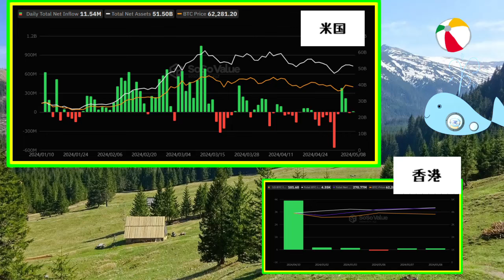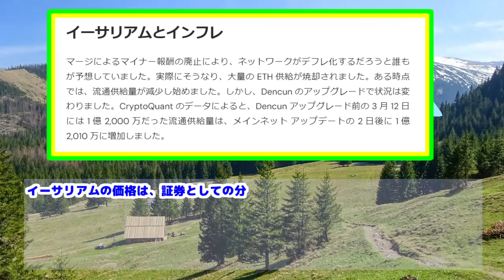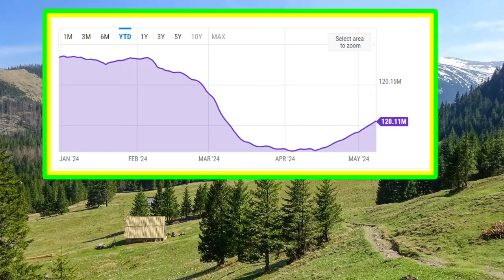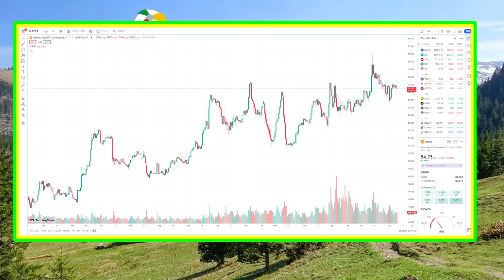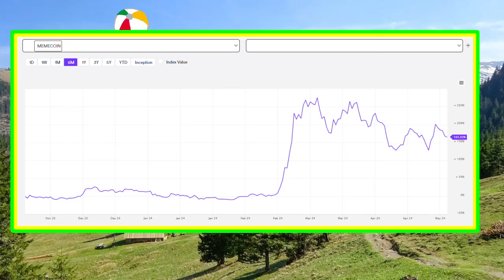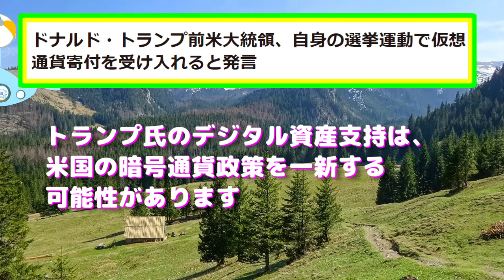【ビットコイン（BTC）イーサリアム（ETH）MEME（ミームコイン）】イーサリアムがインフレになっていた！【仮想通貨】最新ETF状況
米国と香港スポットビットコインETFの最新流出入動向
ドージコイン・シバイヌを含むMEMEのパフォーマンス
イーサリアムがDencun のアップグレードで状況が変化
2024年5月10日までの情報で作成

ー－－－－－－－－－－－－－－－－－－－－－－－－－－－－－－－